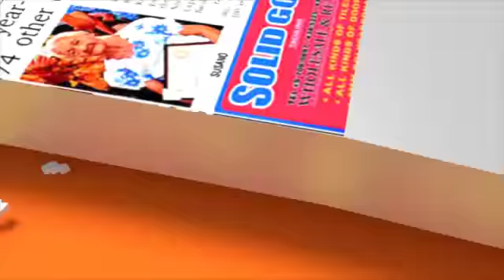Jessy Mendiola positive taliwala sa negative comments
Ania ang mga balita karong adlawa:
1. De Lima, Kerwin nag-atubang na sa Senate committee hearing
2. Mga mosupak sa jaywalking ordinance sa Davao dakpon
3. Pablo Garcia: Pagbaligya sa mga luna sa Cebu SRP ilegal
4. Christmass tree sa Crown Regency gipasigahan na
5. Fake soap worth P1 million nakuha sa Cogon market, CdeO

Showbiz:
1. Jodi Sta. Maria: 'We are ready for the global scene'